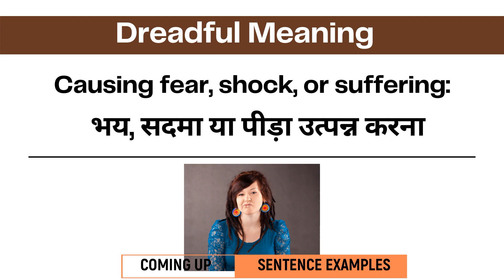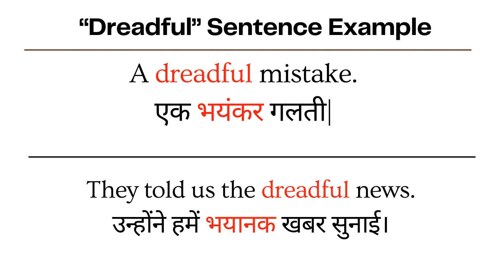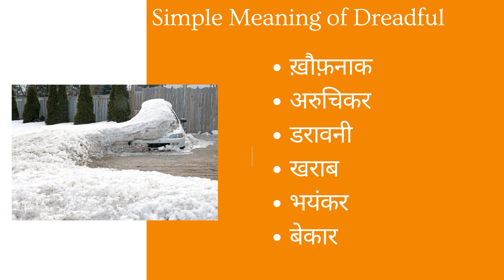Dreadful Meaning in Hindi | Dreadful kya hota hai | Dreadful ka hindi me matlab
Hello and welcome Viewers to LearnTogether - aaiye aaj ke iss video me jantey hai Dreadful ka matlab or uski pronunciation video ke end me dekheygey Dreadful shabdh ka sentence me prayog

Dreadful Synonyms (समानार्थक शब्द )

Frightful भयंकर
Shocking चौंका देने वाला
Horrific भीषण
Disgusting घिनौना

simple shabdo me Dreadful ka matlab hai:

ख़ौफ़नाक
अरुचिकर
डरावनी
खराब
भयंकर
बेकार

Dreadful Meaning in Hindi
Dreadful ka hindi me matlab
Dreadful ka matlab
Meaning of Dreadful in Hindi